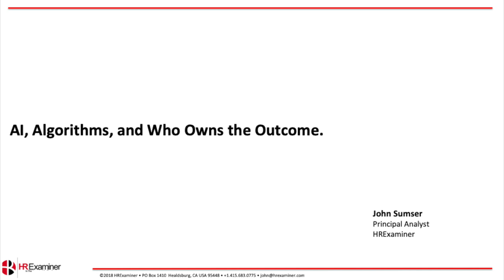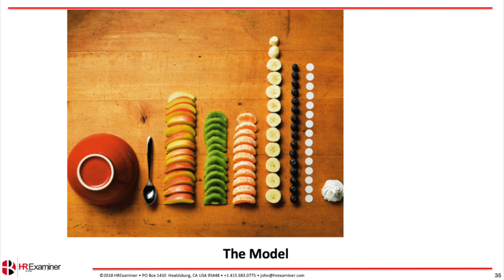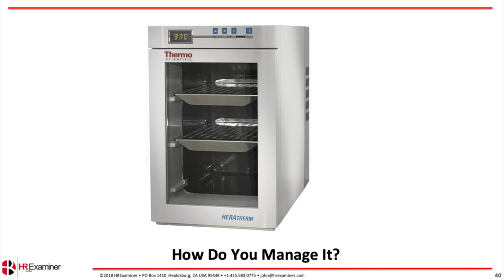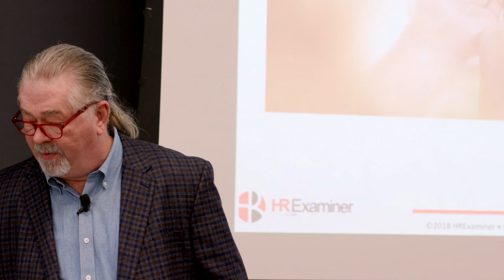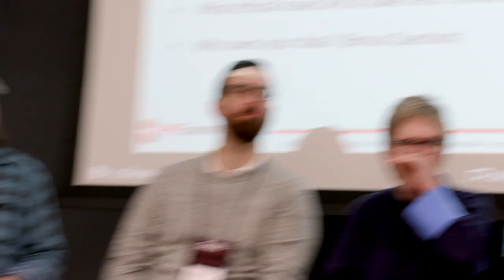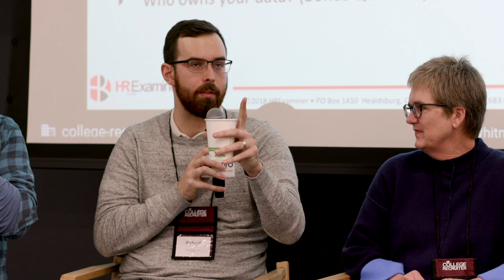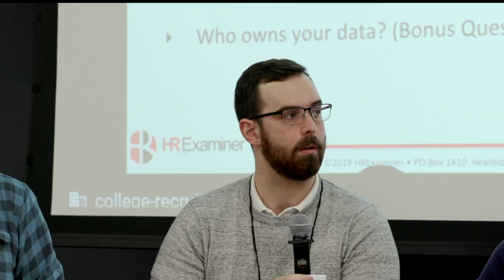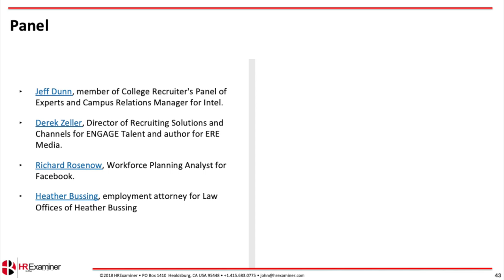AI, Algorithms, and Who Owns the Outcome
This video begins with a talk and ends with a panel. The session was delivered at Google Mountain View in December 2018.

Video by Peter Clayton, TotalPicture Media. Show produced and Hosted by Steven Rothberg, CollegeRecruiter.com